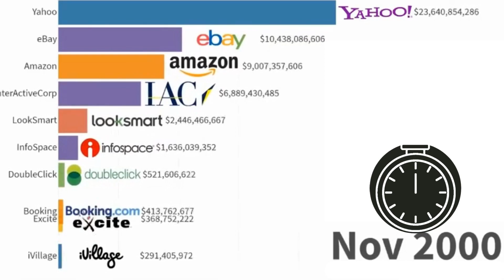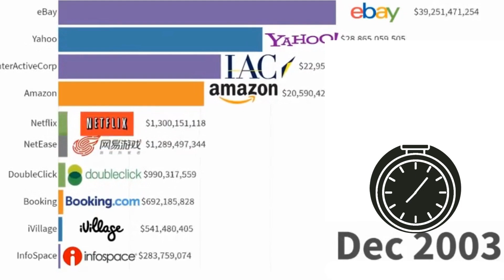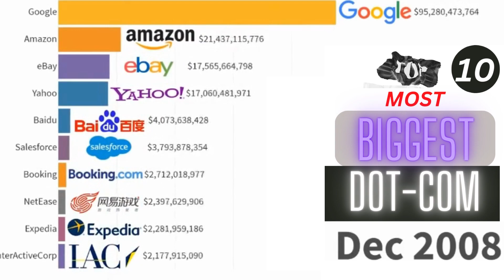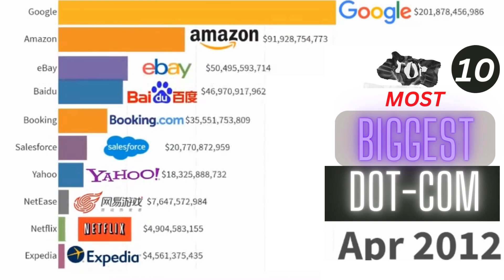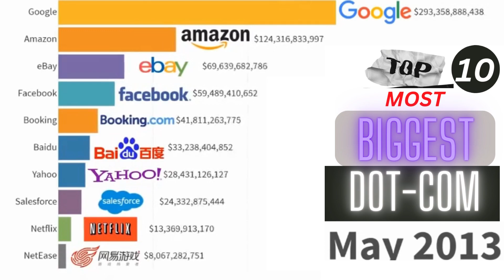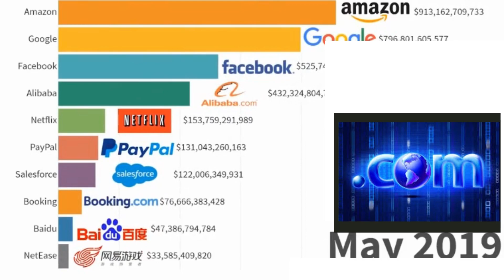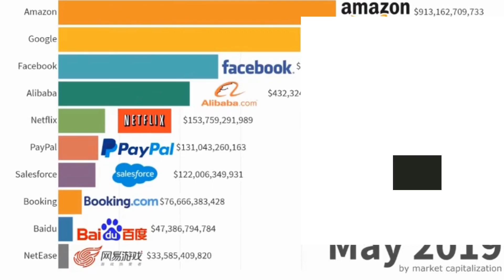Top 10 Biggest D0T-COM Companies in 2000-2022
Change in the market capitalization of public organizations from Website/Web area beginning around 2000 to 2022. Incorporates organizations whose center organizations are web shopper web administrations with the fundamental exercises happening on the web. Rejects equipment and semiconductor organizations. Just public corporations recorded.

I'm a first-year Ph.D. understudy, and information nerd and I love perceptions.
As consistently your criticism is gladly received.

Information source: numerous stock trades, google, flourish